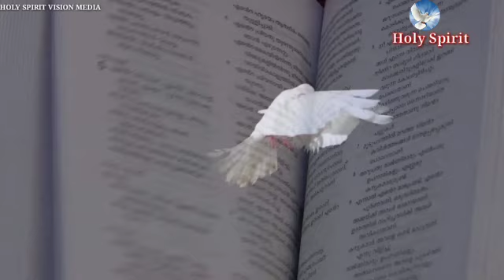ഫാത്തിമയിലെ നേർക്കാഴ്ചകൾ..... EPISODE - 1